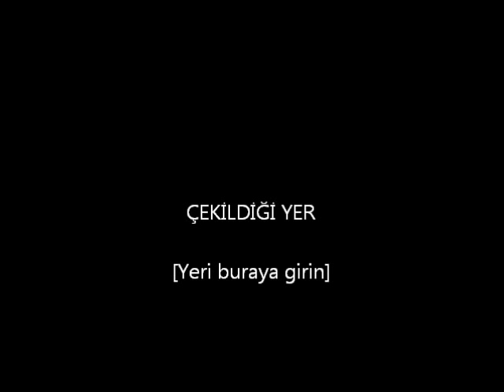Vinny Burns - Live The Dream (1999)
Album: The Journey
Genre: Melodic Rock
Country: UK
Year: 1999
Label: Frontiers Records
Catalog Number: FRCD021

Members

Vinny Burns -- guitars, bass guitar, keyboards, computer and keyboard programming
Sam Blue -- lead vocals
Greg Morgan -- drums
Craig Fletcher -- fretless bass guitar